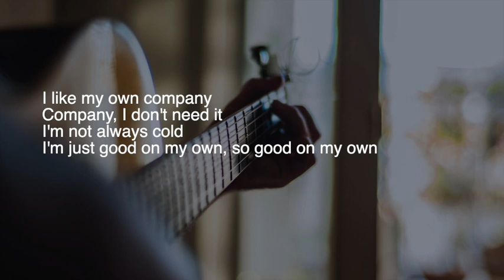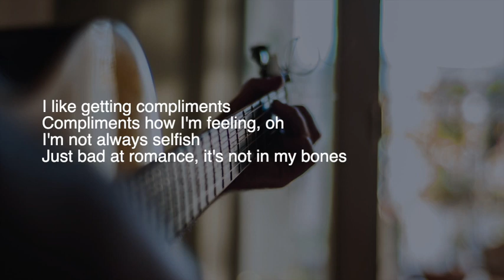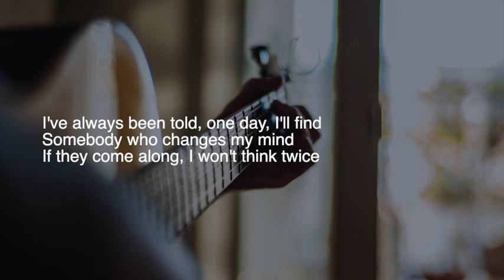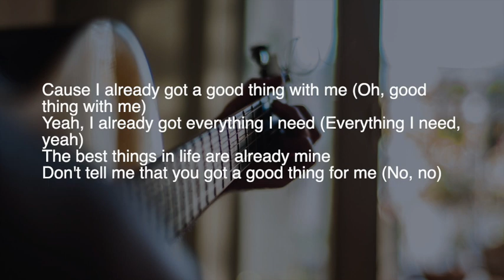【Karaoke】Good Thing / Zedd, Kehlani【Lyrics】zedd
アコースティックな感じのインストです。
楽しんでもらえると嬉しいです。

カバー用の音源制作については下記へご連絡ください。

本動画については下記にご注意ください。
・練習用としてのみお使いください。
・音源の配布は出来ません。
・カバー音源、ライブ配信での使用は不可です。
・キー変更、音源そのまま、アレンジなどを加えての再投稿は不可です。

★アレンジしたカバー音源
Amazon